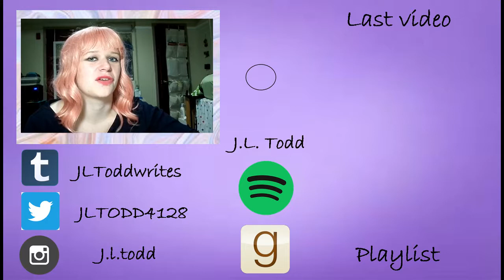ReveJations: Where I'm From and Culture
The second (technically) episode of ReveJations!

When I say I hate the south, I mean The South, not the south.